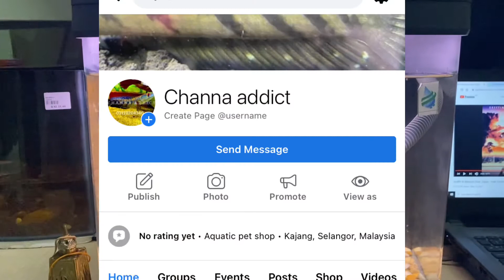Cara bela anak ikan channa Maru, simple, mudah dan tak pening kepala